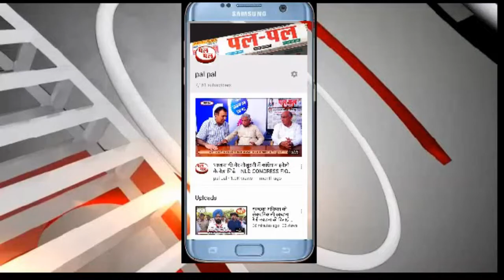2020 है सबके लिए उम्मीदों से भरा- अपने माता पिता के लिए करें खास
2020 है सबके लिए उम्मीदों से भरा- अपने माता पिता के लिए करें खास